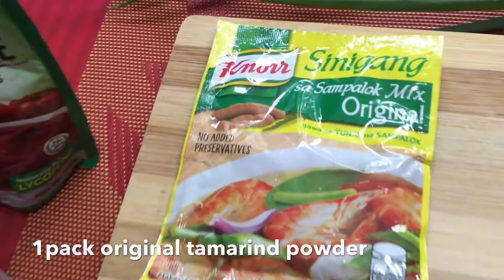Porcupine Fish Stew (Tagotongan Linarang de Cebu) | Cooked@home👌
Cooking fish stew using porcupine fish, a very close relative and the closest taste you can get with Japan's infamous Fugu pufferfish with an equally flavorful liver minus the risk of getting poisoned. Locally known in Cebu Philippines as Tagotongan and also known as Tyawan in the northern part of Cebu specifically in the islands of Bantayan. Cooked as an exotic dish called Linarang, a sour dish with a rich soup base using a local fruit either kamias(bilimbi) or tamarind and loaded with ripe tomatoes. Sweet, sour, tasty and hearty dish cooked at home.